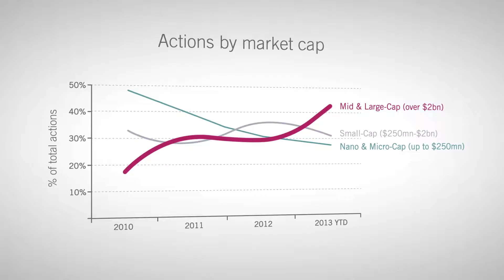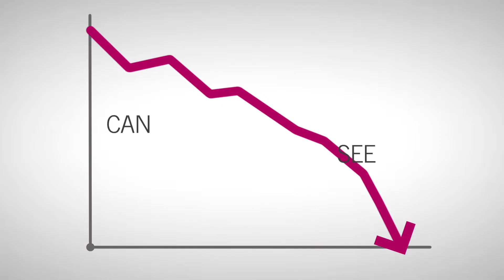Linklaters Activism Rising